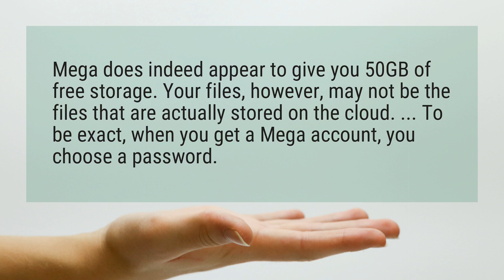Is Mega free?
Mega does indeed appear to give you 50GB of free storage. Your files, however, may not be the files that are actually stored on the cloud. ... To be exact, when you get a Mega account, you choose a password.